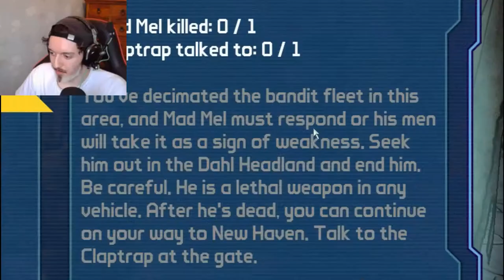Scythids VS Annoying Car - Borderlands Remastered - Part 3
My video editor has as many bugs as there are in the video.

(Editing was a struggle since Filmora decided to crash just about any time I tried to do something)

Borderlands Remastered playthough - Part 3